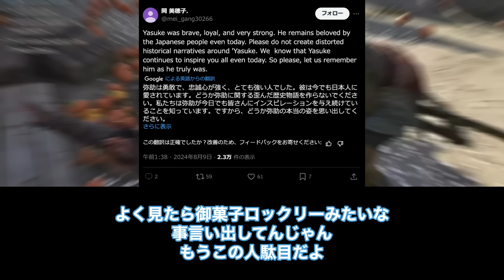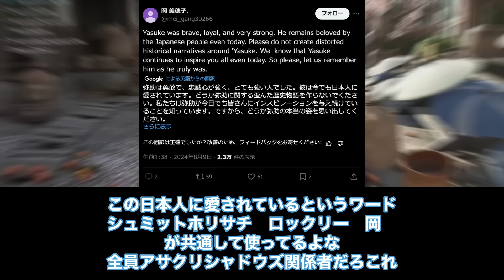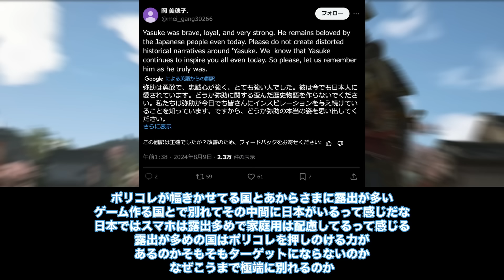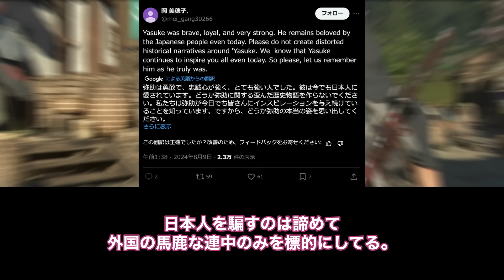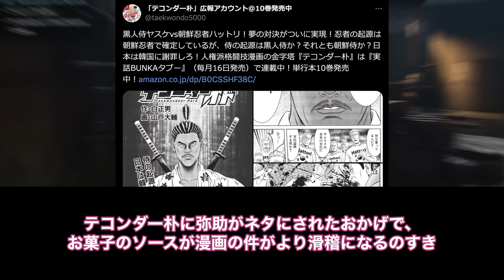あの有名漫画に弥助が参戦！侍の起源は黒人侍か？それとも…【弥助】【黒人侍】【歴史捏造】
▼音声
・VOICEVOX:ずんだもん
・VOICEVOX:四国めたん
・VOICEVOX:春日部つむぎ
・VOICEVOX:雨晴はう
・VOICEVOX:櫻歌ミコ
・VOICEVOX:玄野武宏
・VOICEVOX:琴詠ニア
・VOICEVOX:剣崎雌雄

▼BGM
Startup - ZUKISUZUKI